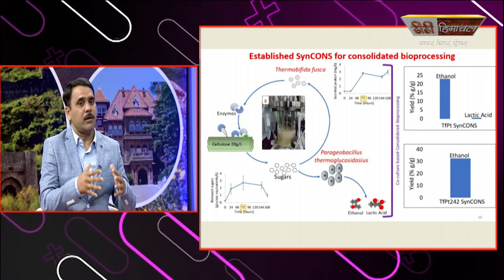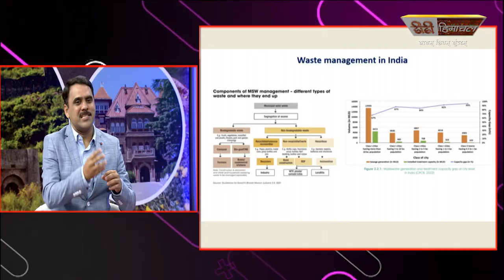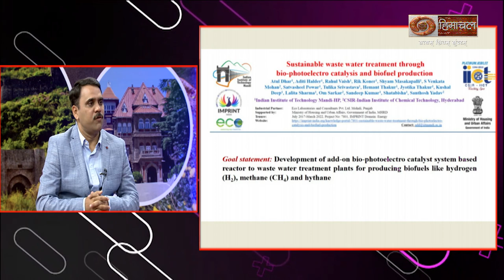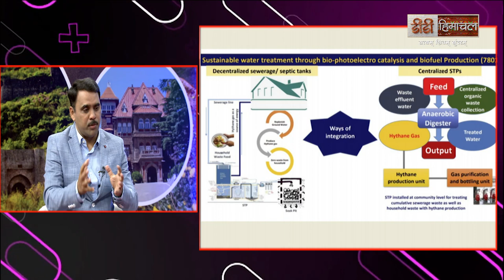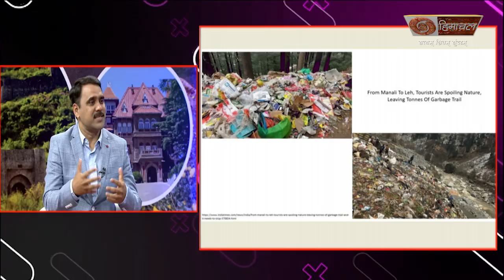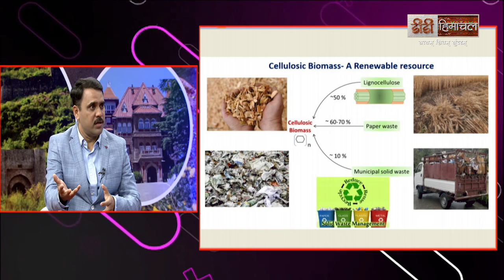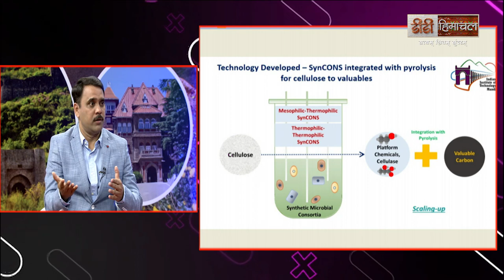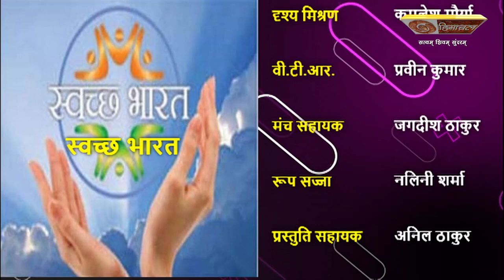Avshesh ka moll IIT Mandi